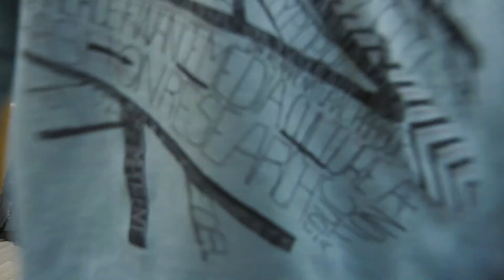ד"ר אלי גורפינקל, "הרב שג"ר והרמב"ם: השפעות ופרשנות"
עיון, פרשנות והלכה
יו''ר: ד"ר טובה גנזל
כנס הרב שג"ר – הגות ומחשבה לעת הזאת
הפקולטה למדעי היהדות המחלקה למחשבת ישראל
המכון לחקר הציונות הדתית